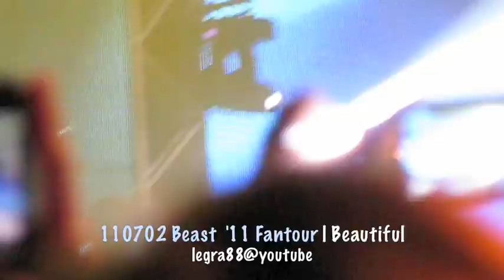110702 Beast '11 Fantour | Beautiful